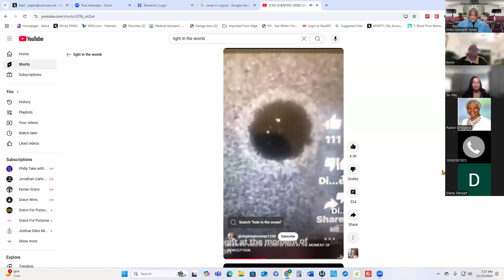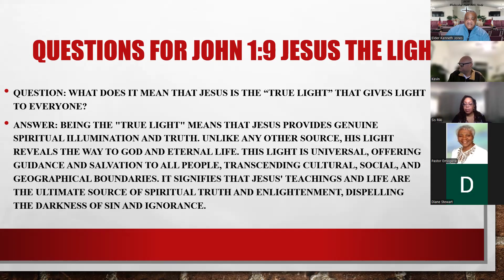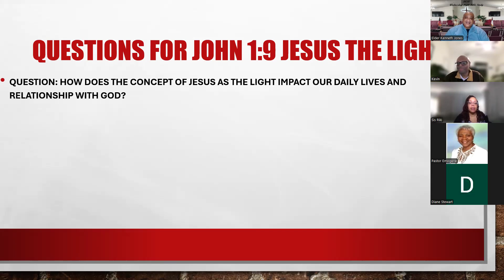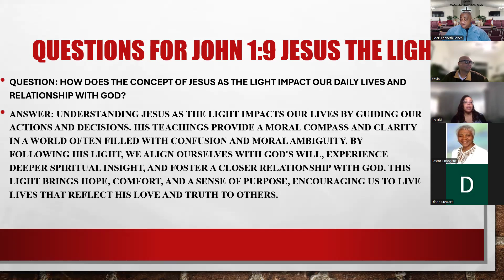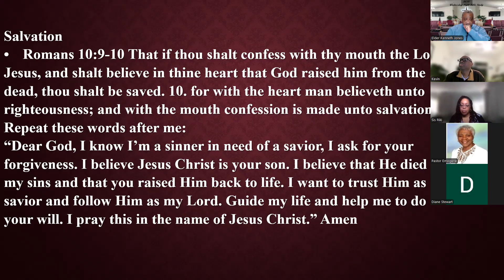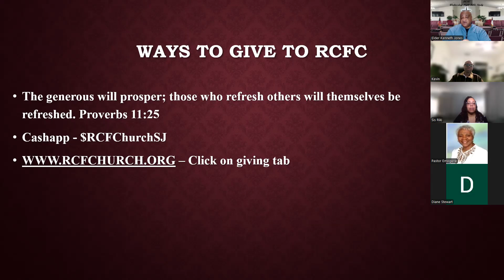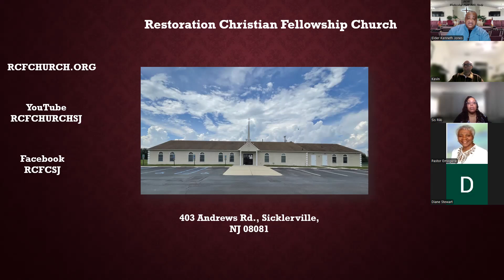RCFC Bible Study 11/13/24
Jesus the Light for All – John 1:9-13